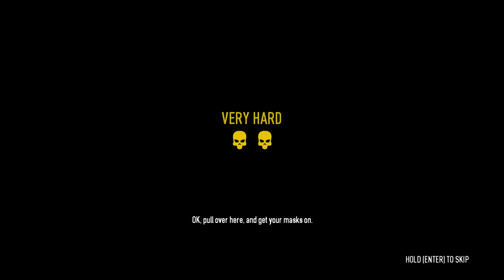Payday with the Gang E05 - Shadow Raid Acheivement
Six bags without detection or killing. Seems easy enough.